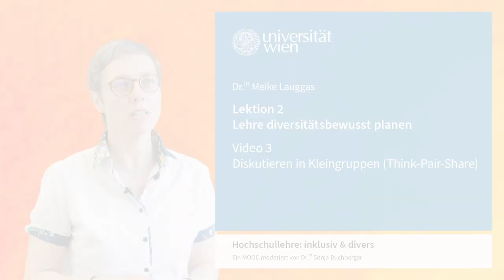L2V3 Diskutieren in Kleingruppen (Think-Pair-Share) | iMooX.at